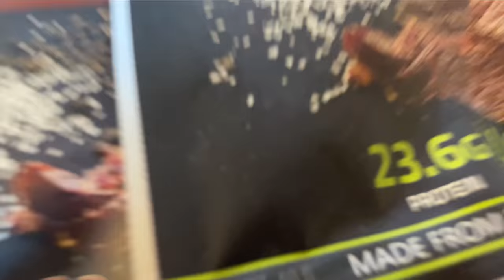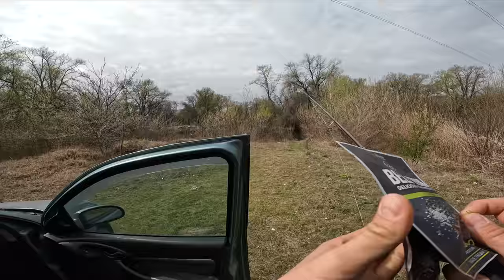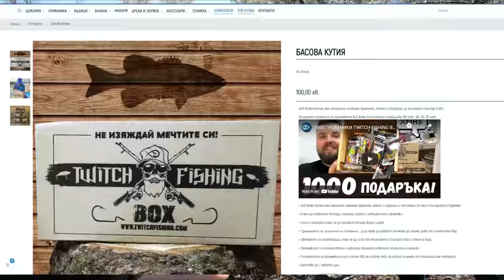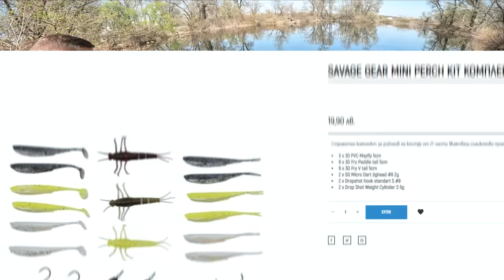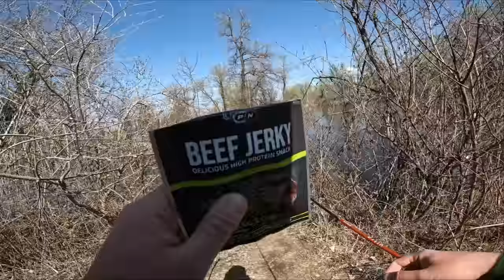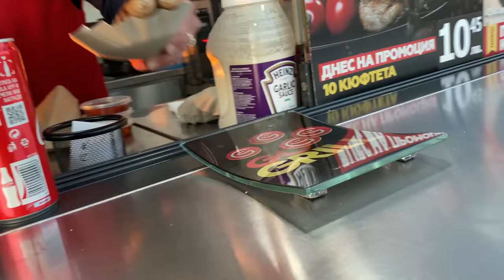КАКВА Е ТАЗИ СТРАННА РИБА? ХВАНАХМЕ ОГРОМЕН БАС за АКРАВИУМА! Риболов на големоуст костур, щука и..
МНОГО СТРАНЕН ШАРАН БЕЗ МУСТАЦИ  и не е каракуда!

Taкъмите, които ползвам са:
► ВЪДИЦИ: